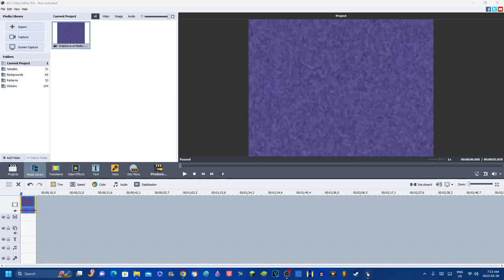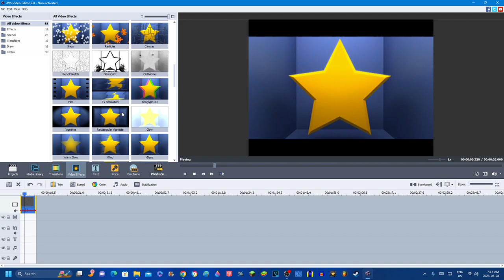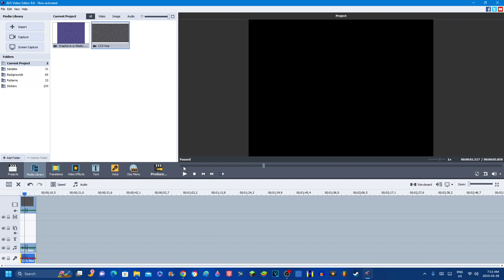How to make Pika Major (Type VEGAS Pro) on AVS